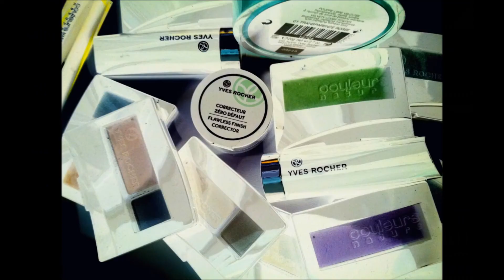NOVITA' - COLLABORAZIONE YVES ROCHER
Ciao ragazze, ecco il nuovo progetto a cui sto lavorando da alcuni giorni e di cui vi avevo parlato in pagina.
Spero mi seguirete in tante!
Bacioooooo
PS A parte l'impegno profuso da youtube nella scelta delle miniature (orribili) per ogni mio video, in questo effettivamente non ho un bell'aspetto... stanotte quì si é dormito poco!